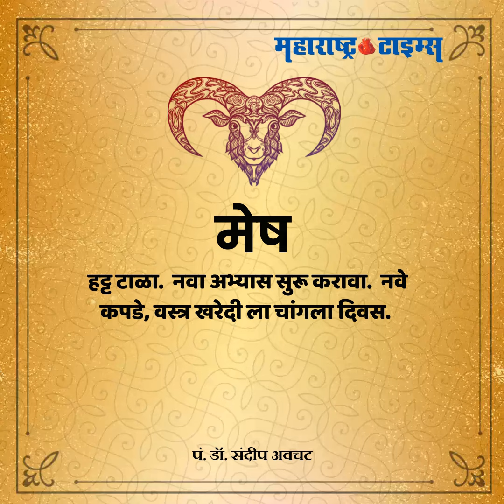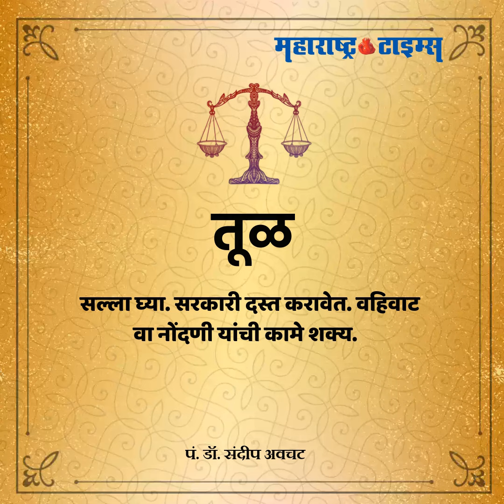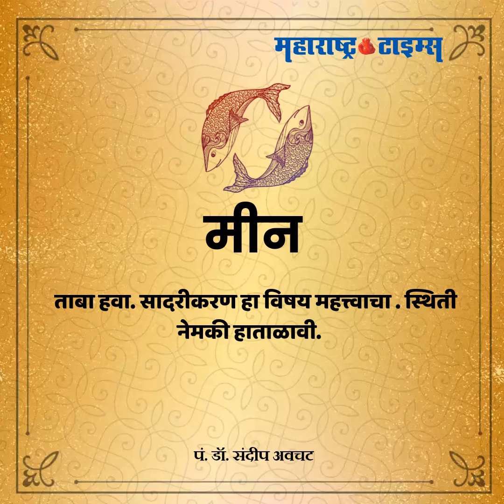१८ सप्टेंबर २०१९ आजचे राशीभविष्य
१८ सप्टेंबर २०१९ आजचे राशीभविष्य